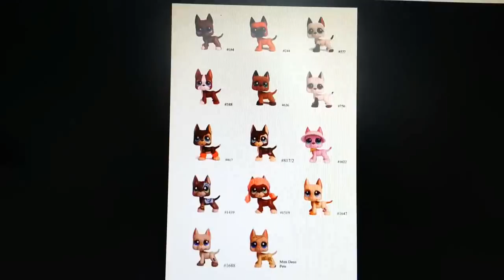LPS: Shopping #74 Moje nowe Littlest Pet Shop !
Ale jestem szczęśliwa x3 :))) Teraz mam już wszystkie dogi :)))